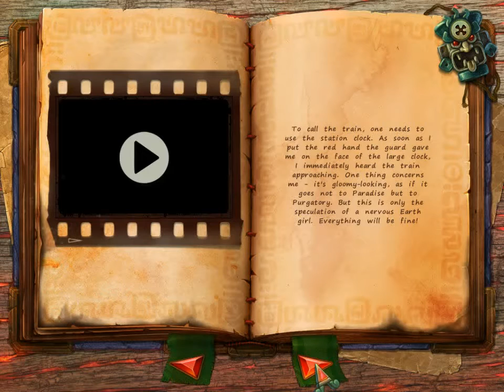Mexicana: Deadly Holiday - Ep4 - w/Wardfire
Mexicana: Deadly Holiday -- Episode 4

We activate the train and our first stop is a very fiery purgatory full of lava. We hear about an amulet which lets you travel to Earth which we are commissioned to help "grandma" get back and help a rain dancer who is tied to a pole